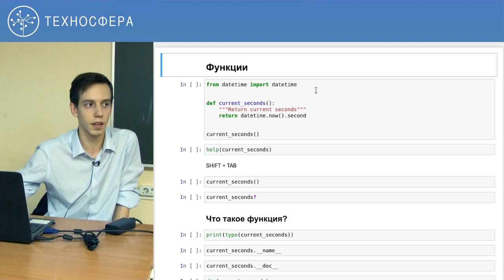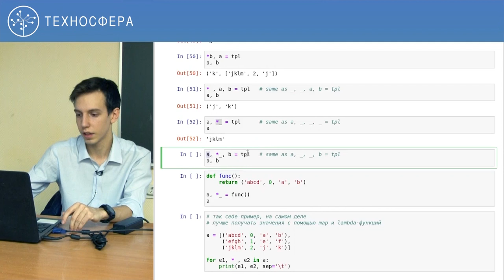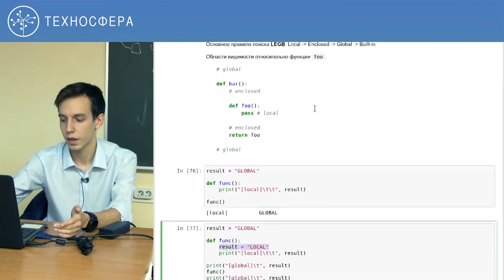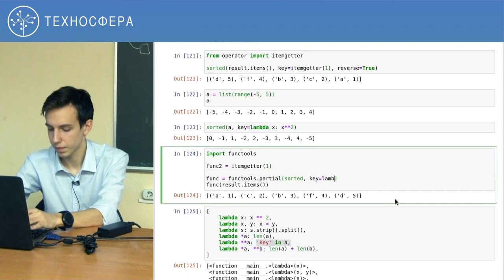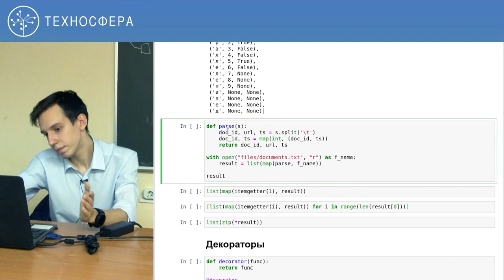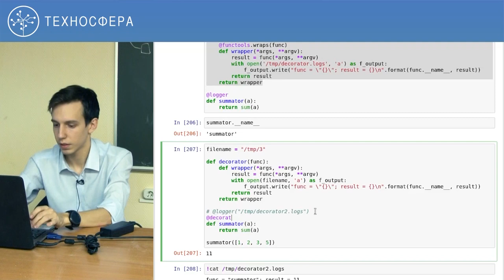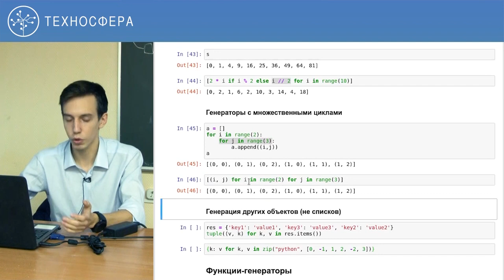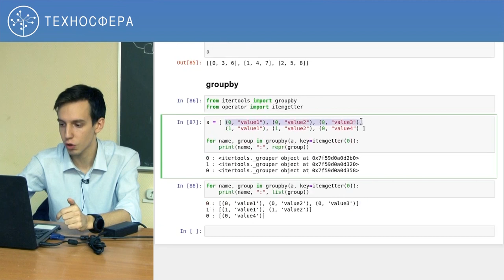5. Углублённый Python. Часть 1 | Курс «Введение в анализ данных» | Технострим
Курс «Введение в анализ данных».
Лекция №5 «Углублённый Python. Часть 1».

Цель курса — познакомить слушателей со сферой анализа данных, основными инструментами, задачами и методами, с которыми сталкивается исследователь данных в работе. Короткое видео о курсе